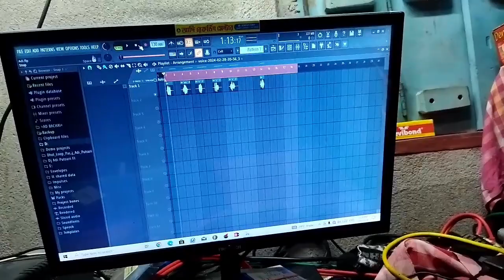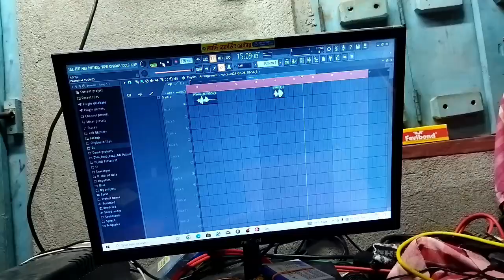বন্ধুরা আজ কোন রেকর্ডিং বালার কাজ হচ্ছে দেখে নাও - Adi Recording Putsuri 83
Adi Recording Putsuri
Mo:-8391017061